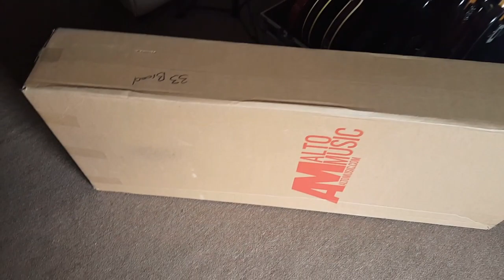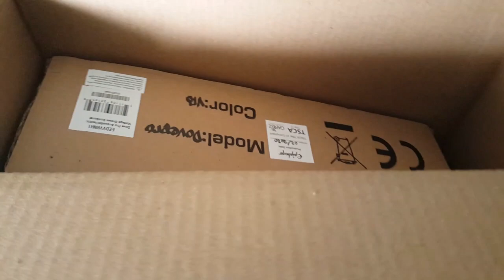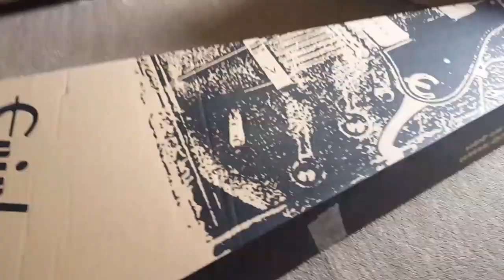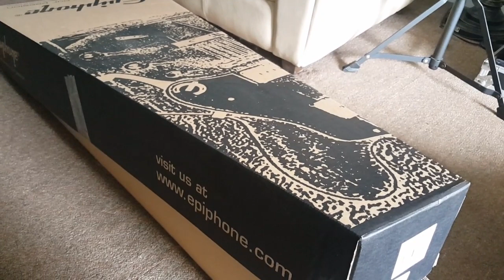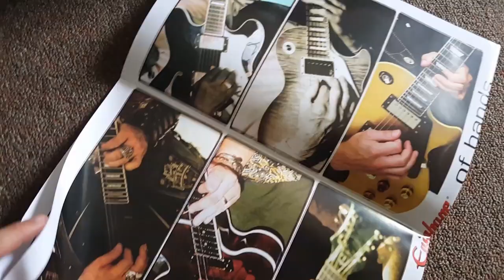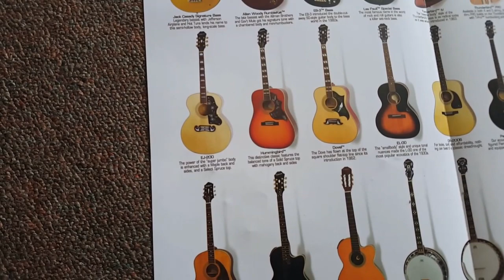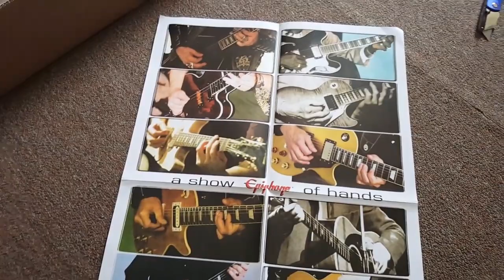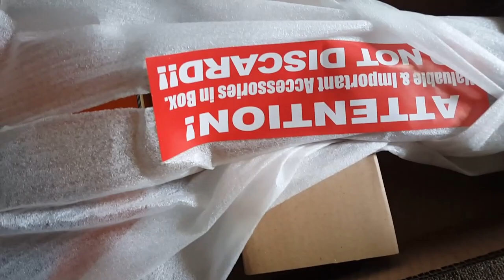UNBOXING! -GUESS WHAT I FOUND- ADIVINA QUE ENCONTRE (ESPAÑOL & ENGLISH VIDEO)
MY ALBUMS ON CD BABY STORE

Please watch and share on your social medias my first single LONELY from my new album LONELINESS

INSTAGRAM Y TWITTER AS @OZKAR_STALIN